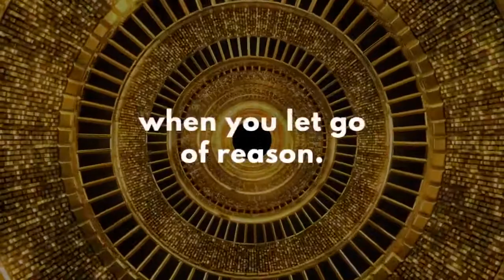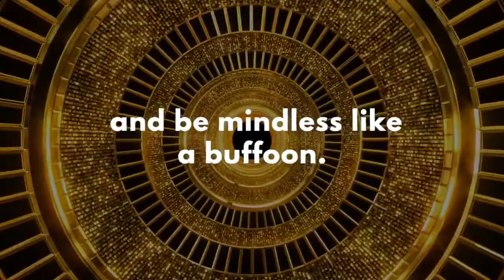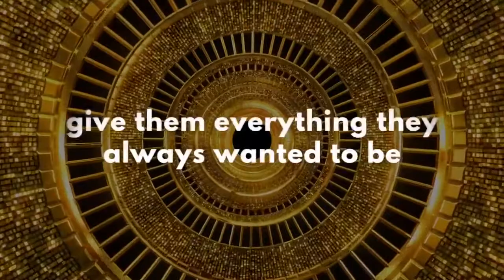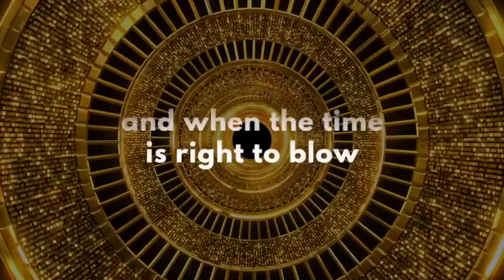The Magic of Focus by Victor Pride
Thanks to Peteragent5, we have the Bold & Determined videos, or at least some of them. These were dated between 2014, and 2019, mostly between 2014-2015 and 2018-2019. I doubt these are the real dates, but there isn't much use in bothering with finding them.